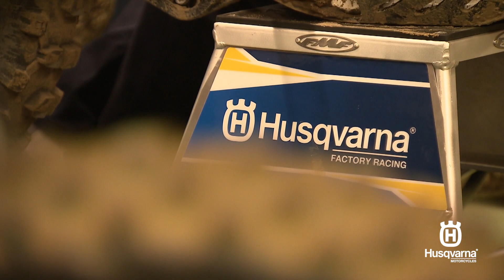SuperEnduro World Championship 2015 - Highlights from Poland | Husqvarna Motorcycles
Highlights from the first round of the 2014/ 2015 SuperEnduro Championship in Gdansk, Poland

HUSQVARNA MOTORCYCLES - Pioneering Since 1903

Excitement and race winning pedigree are part of every motorcycle that we produce. The amazing heritage and technology goes into all our bikes. Enjoy videos of our motorcycle range as well as of our amazing race winning riders. From Motocross, Enduro and Supermoto videos, to interviews and season previews.